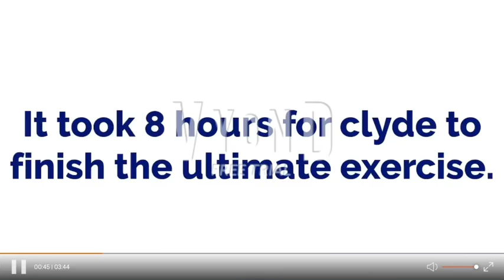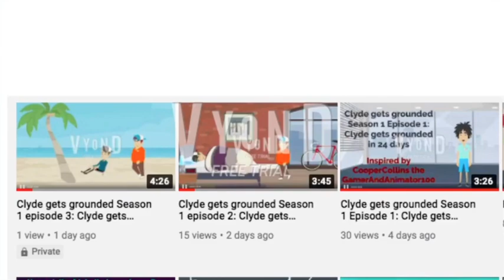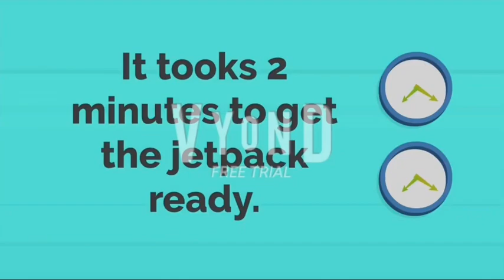Clyde gets Grounded Season 1 (Over 16 Minutes) (50 Subscriber Special)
This is the First Season of Clyde gets Grounded, Which is Coming in August 14th 1:00pm.